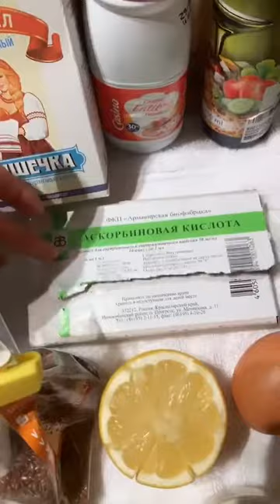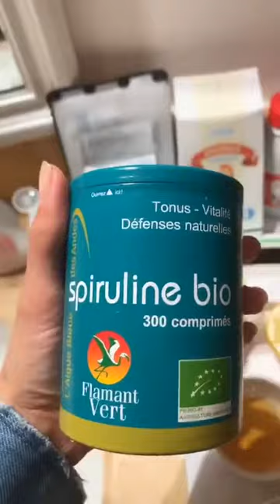Виктория Боня в прямом эфире 03 05 2020 часть 3